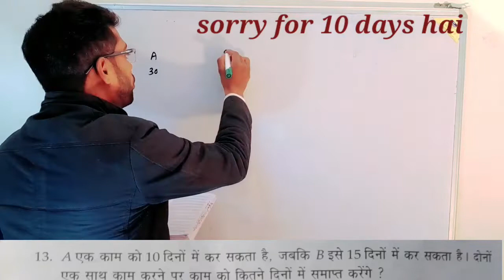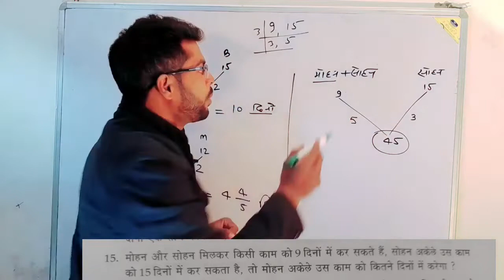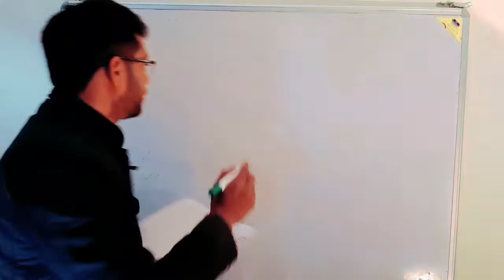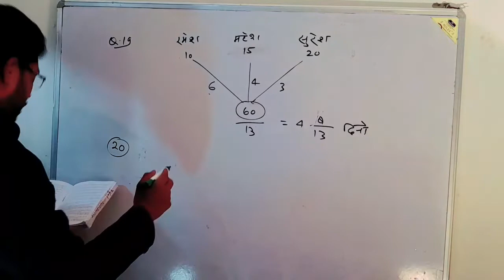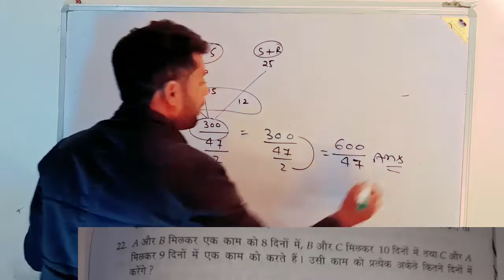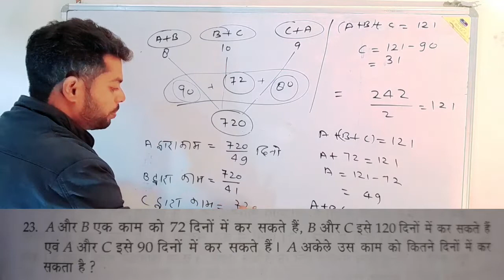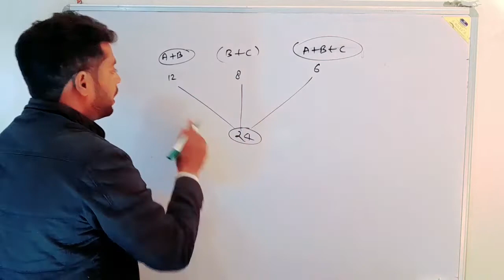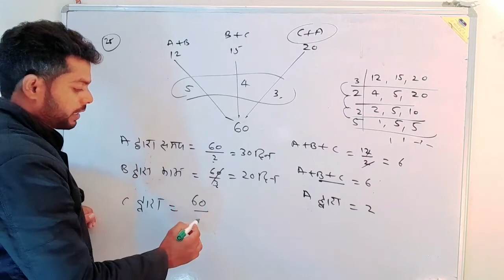Time and work short tricks/problems|| कार्य और समय||TET,SSC GD|UP Police#lucent book#tet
हेलो दोस्तों मैं इस वीडियो में बताने वाला हूं आपको समय और कार्य बेहतरीन कांसेप्ट इस कांसेप्ट को देखने के बाद आप कार्य और समय के सभी सवाल कर पाएंगे
lucent math solution
time and work in hindi